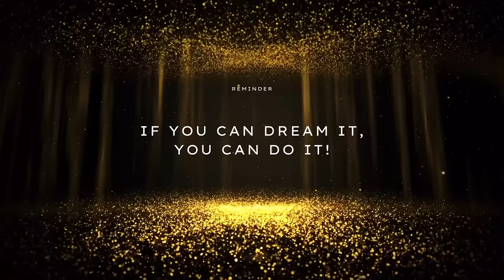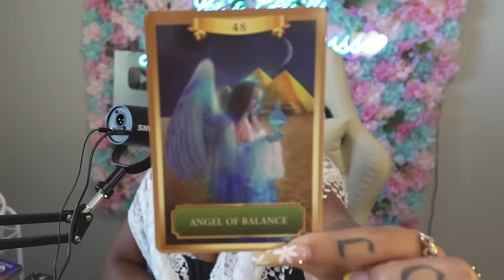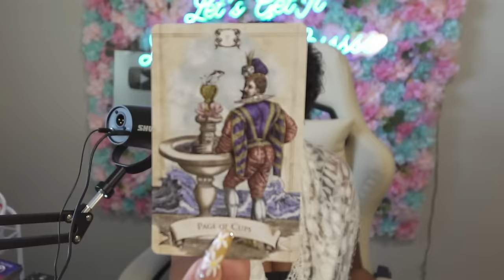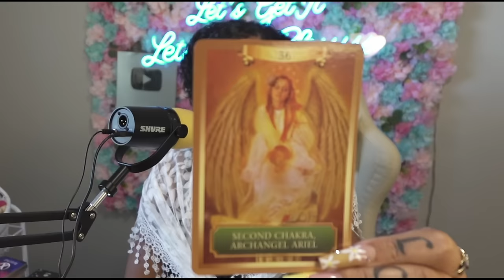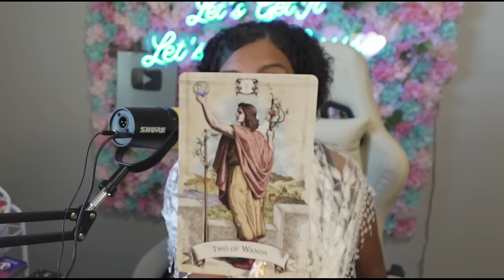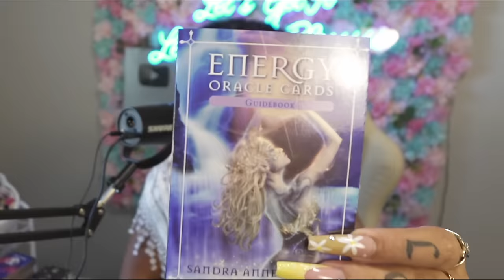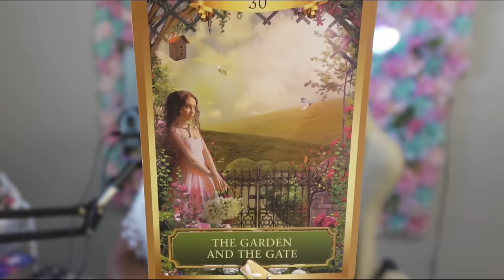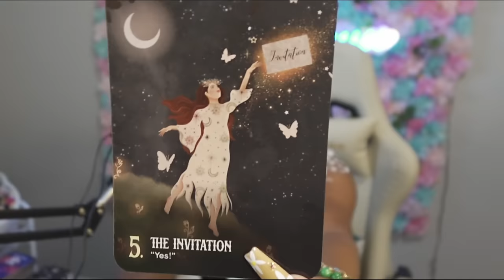What Are You Manifesting Right NOW?! 🪄Pick A Card🪄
Urgent 24 Hour Return Reading Options:
5 Minute Reading
10 Minute Reading
15 Mintute Facetime Reading

Time stamps:
0:00 Intro
0:19 🔮Pile Selection
05:51 Pile One
01:03:25 Pile Two
01:49:14 Pile Three